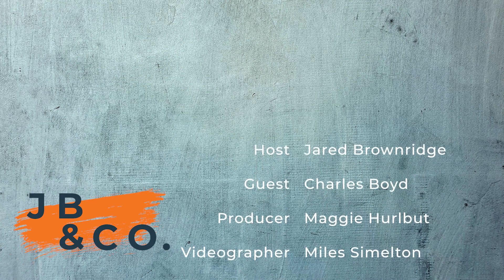Season 2 | Episode 3 | Dr. Charles Boyd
We’ll sit with Dr. Charles Boyd on this week’s upcoming episode of JB & Co.!

Dr. Boyd is a renowned plastic surgeon with Boyd Beauty practices in Detroit, Birmingham, and Ann Arbor. Dr. Boyd is board certified by the highly elite American Board of Facial Plastic and Reconstructive Surgery. Dr. Boyd received his undergraduate education from Howard University where he graduated at the top of his class, Phi Beta Kappa, and Summa Cum Laude in just three years. He is also a graduate of Harvard Medical School and the University of Michigan Ross School of Business.

Dr. Boyd also happens to be a former classmate and longtime friend of Vice President, Kamala Harris. In this episode, we will touch on the lessons his first job taught him, his academic experiences, and the biggest misconceptions of plastic surgery! Dr. Boyd is an avid humanitarian, so we'll also hear about his travel to East Africa and how he uses his talents to give back in a miraculous way.
Join Host Jared Brownridge on “JB & Co.” a talk-show series focused on laying out knowledge, passing down wisdom, and sharing experiences. My hope is that each interview will be used as a platform to tell a story. My special guests will be distinguished individuals who will share the lessons they have learned and the perspective they have gained throughout their respective careers.